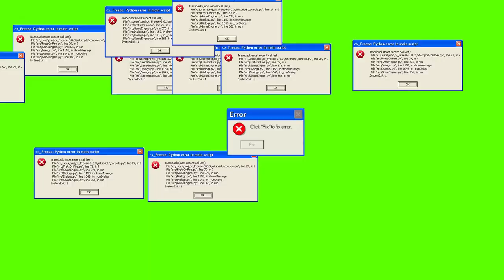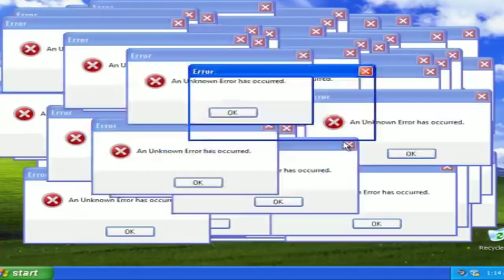RAIVOSO! ANDRÉ MARINHO LEVA INVERTIDA DE ADRILLES JUNIOR !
André marinho passa vergonha na frente de Adrilles Junior e Rodrigo constantino !